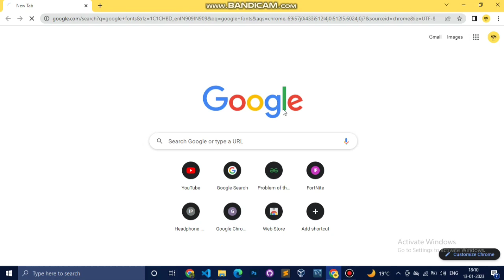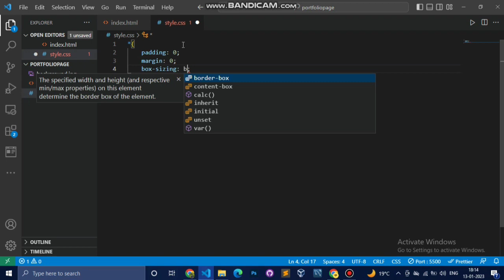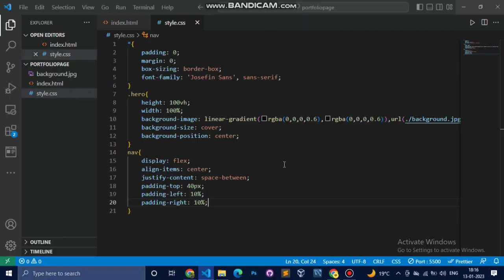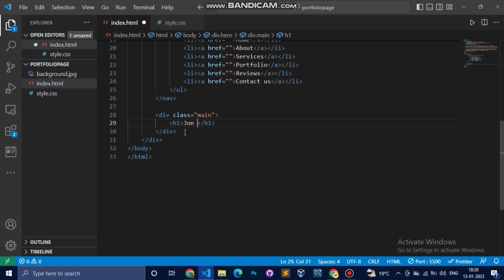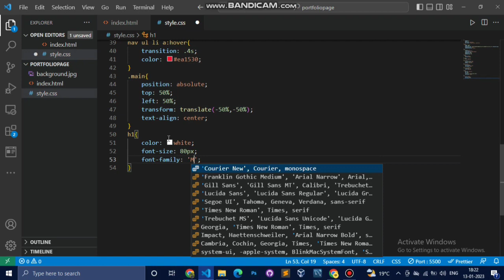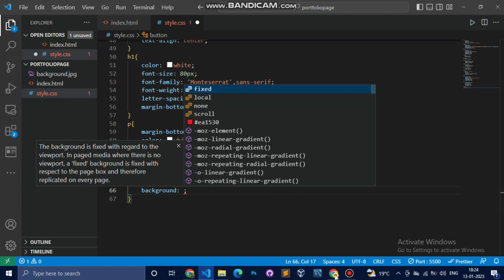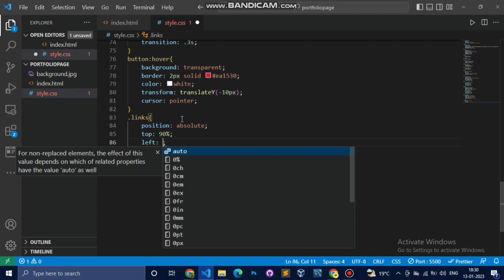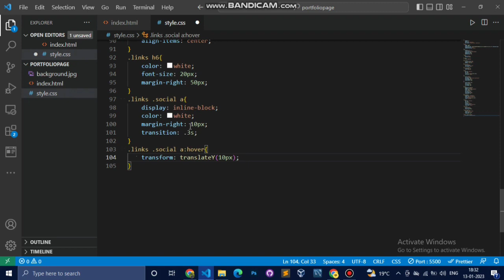Portfolio website using html and css only | website for beginners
Web development,
Front end developer,
Backend developer,
Html and css project,
Project for beginners,
Html project, website, how to make website page.,
One page full website tutorial